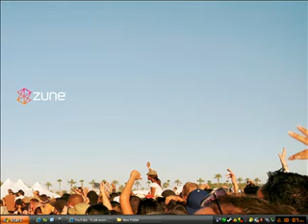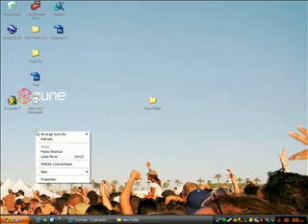How To Get A Doc on Windows Xp Or Vista! *Update*